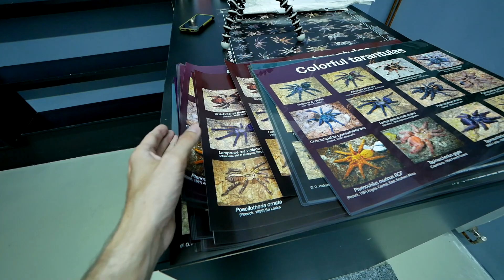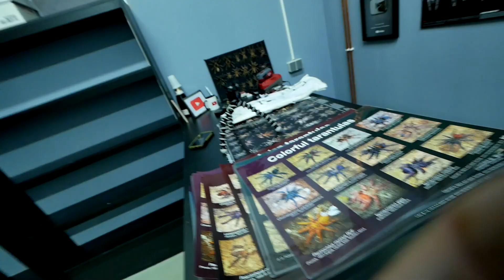IT'S THE FINAL Cou...UPDATE!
00261
update
dark den space